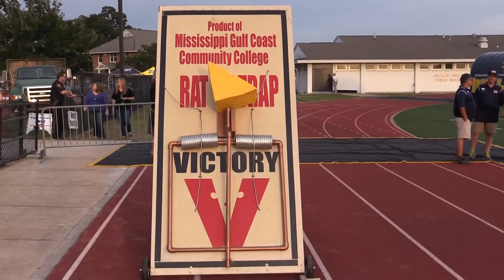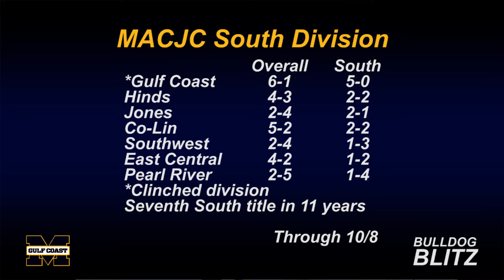Blitz Clips : Gulf Coast pounds Pearl River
Mississippi Gulf Coast Community College coach Chad Huff talks about his team's victory over Pearl River that clinched the MACJC South Division title.